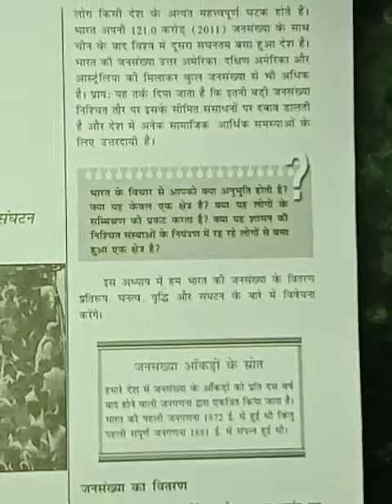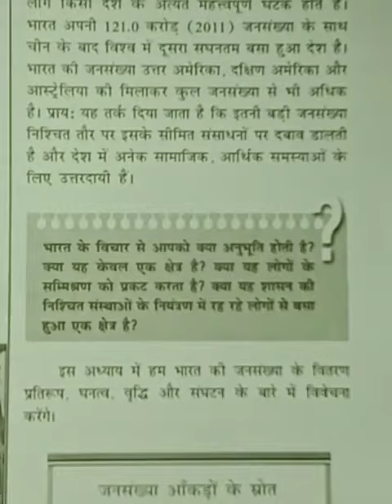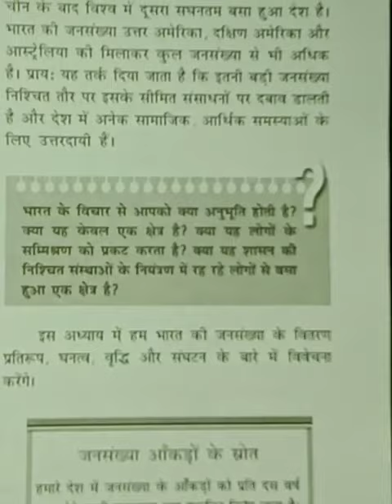India : People and Economy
Class- XII, Subject- Geography Part-2 (India : People and Economy) Chapter-1.